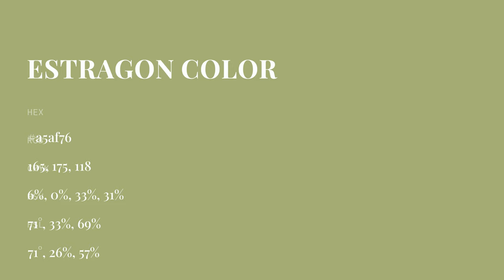Estragon color a5af76 hex color - Green color - Cool color a5af76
What color is Estragon ? a5af76 hex color - Green color - Cool color a5af76

Hex a5af76 Color Code is also known as Estragon color.

Hex a5af76 Color code in RGB color code model is created after adding 64.71% red color, 68.63% green color and 46.27% blue color.
Hex a5af76 Color code in CMYK color (process color) code model is generated after subtraction of 5% cyan, 0% magenta, 32% yellow and 31% black.